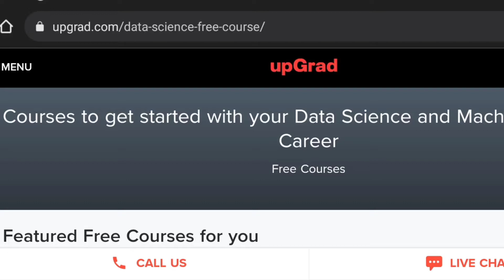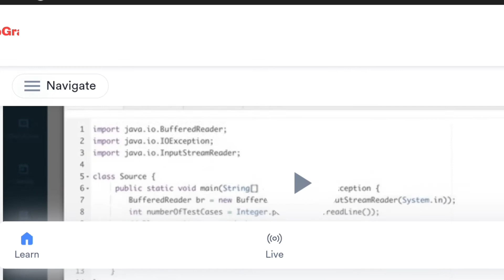Upgrad Free 15+ online courses with certificate 🤩 | Premium Perks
Upgrad 15+ Free online courses with Certificate
Course Content:
• Programming with Python: Introduction for Beginners
• Data Science in E-commerce
•Learn Python Libraries: NumPy, Matplotlib and Pandas
•Introduction to Data Analysis using Excel
•Learn Basic Python Programming
•Exploratory Data Analysis in Excel
•Introduction to Database Design with MySQL
• Advanced SQL: Funtions and Formulas
•Linear Algebra for Analysis and etc..,